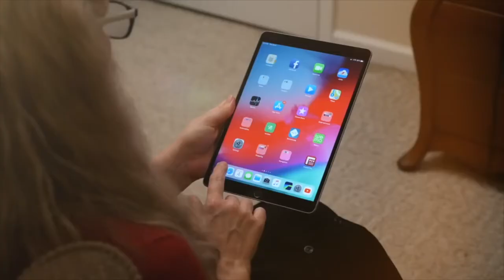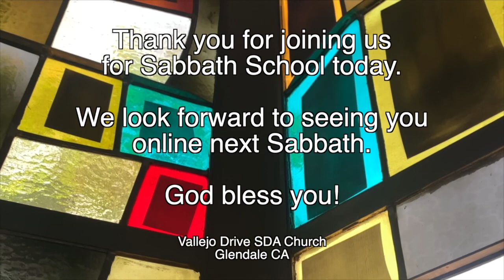Adult SS School | 3ABN PANEL | 8 13 22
Indestructible Hope

GraceUnconditional.com/Online-Sabbath-School